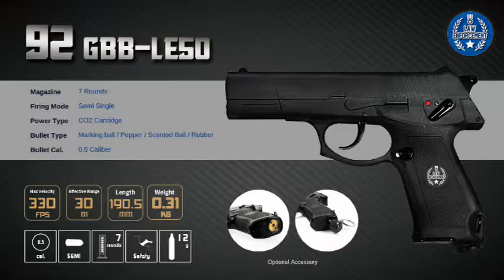92 GBB LE50